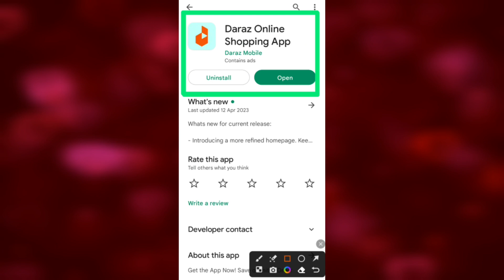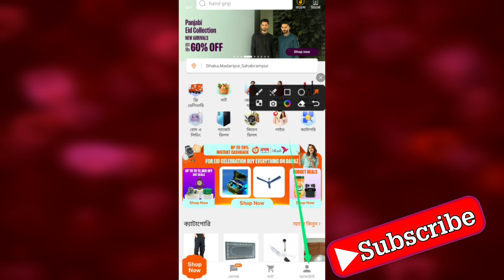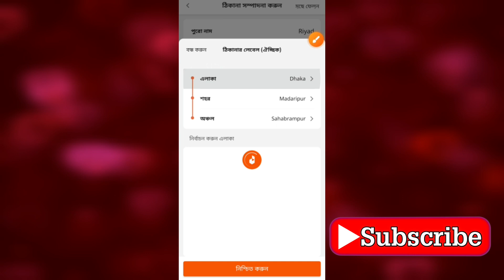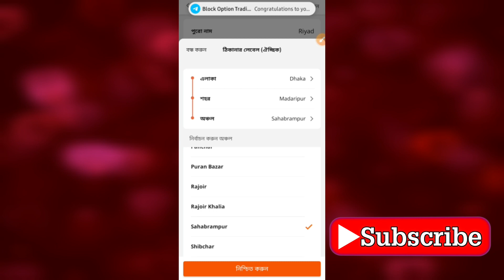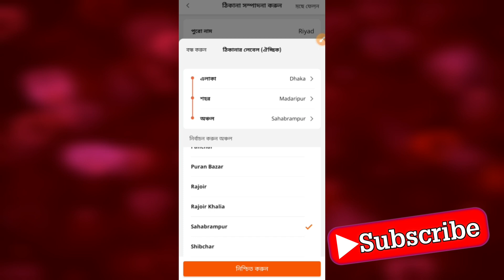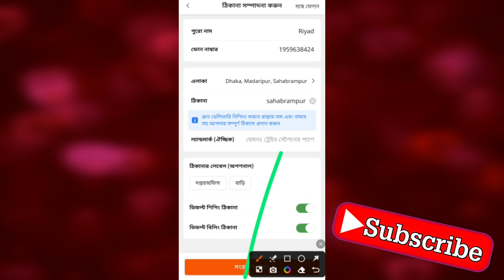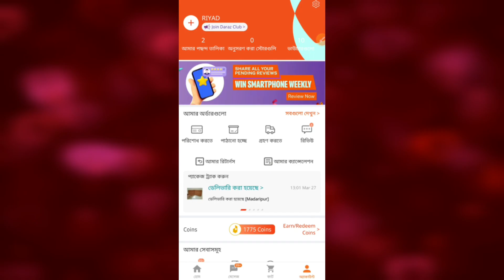দারাজে ডেলভারির ঠিকানা যুক্ত করুন | How To Add Delivery Address in Daraz Account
Video titel:- দারাজে ডেলভারির ঠিকানা যুক্ত করুন | How To Add Delivery Address in Daraz Account | daraz address add

● Releted Queries:-👇👇
Add address on daraz
Daraz account address
Add address in daraz account
How to add address on daraz account
দারাজ একাউন্টে কিভাবে ঠিকানা অ্যাড করে
How to add address in daraz account
How to add delivery address in daraz account
How to set up address on daraz account
Daraz Delivery Address
daraz new address add
daraz use system
daraz new delivery address
daraz app
Daraz address settings

.  ●●●●● About Me ●●●●●

👉Heavenly